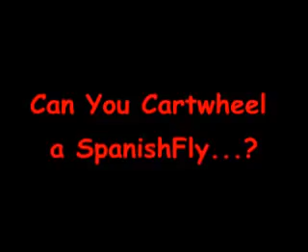SpanishFly Cartwheels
Cartwheels in a Spanish Fly freestyle canoe